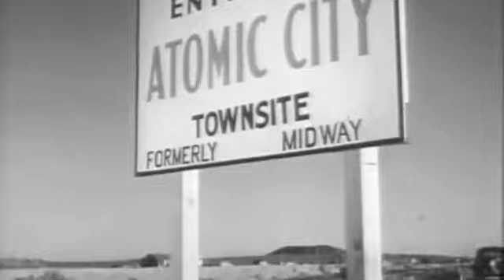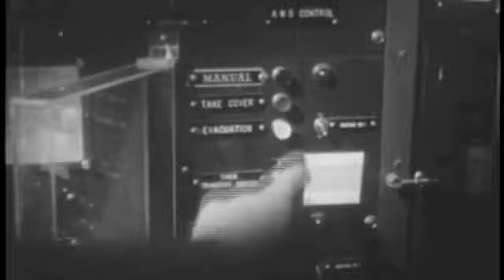The Atomic Banshee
The Atomic Banshee is about a 1950's burlesque dancer who survives an atomic blast but transforms into the Atomic Banshee and goes on a rampage through the streets of Atomic City. Starring my one year old Chihuahua mix, Dexter.